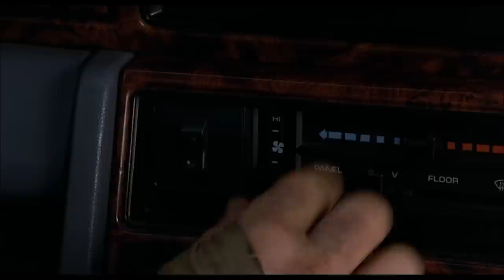Jumanji (1995) - Mosquito Scene (HD)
The first roll of the dice by Judy spawns giant mosquitoes, which soon fly out an open window in the attic.